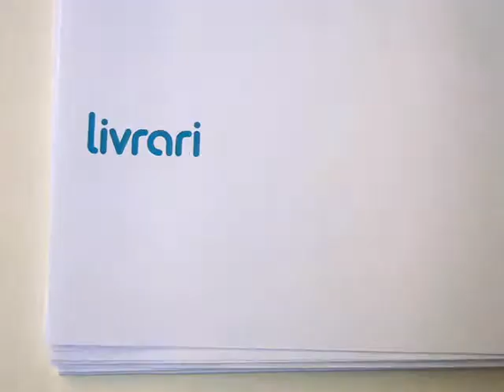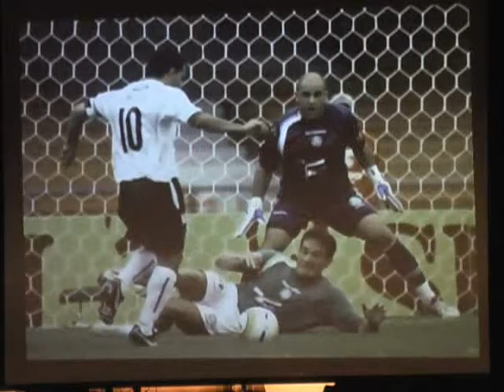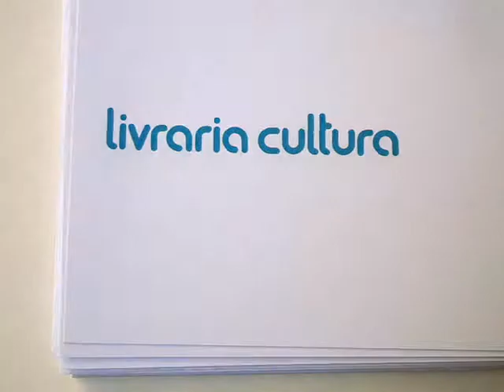Fotojornalismo - Ontem e Hoje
Palestra sobre fotojornalismo com Paulo Pinto e Rolando de Freitas, mediada por Paulo Whitaker, na livraria cultura.